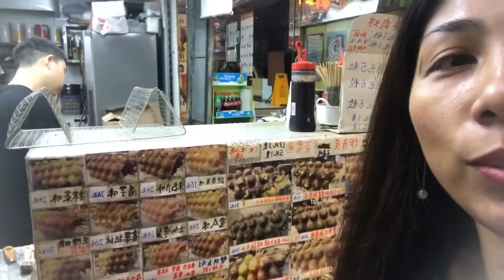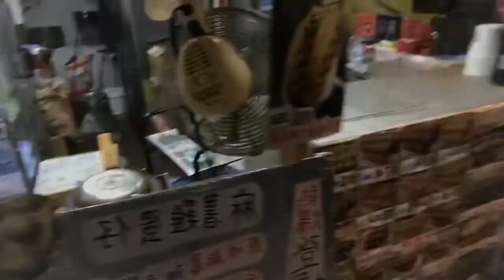Infected throat(findings ni Doc)sakit mga beshie sandamakmak nanTABLETS vlog#8